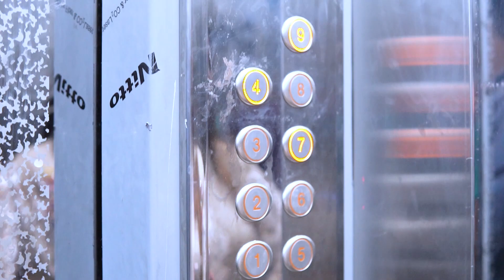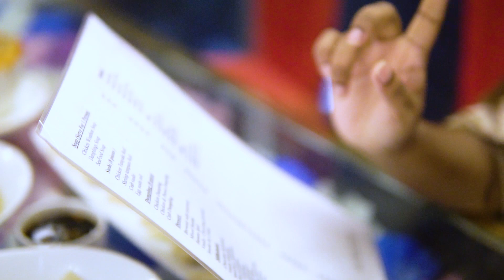First Vlog In My Restaurant Vlog 01 | Taruni Eats | Gold on 7 | Khilgaon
Hello Everyone, My first vlog on my restaurant is here!! Also, Its my first ever vlog pardon my mistakes. So keep supporting. PEACE

About Gold on 7:
Gold On 7 ,The Khilgaon’s First Contemporary Japanese ,Italian & Continental Cuisine Restaurant.

All videos Produced By: NEZ Production © All rights reserved || Re uploading of this video strictly prohibited for business purpose || Please do not upload this content to any other channel or social media without any written permission. Thanks